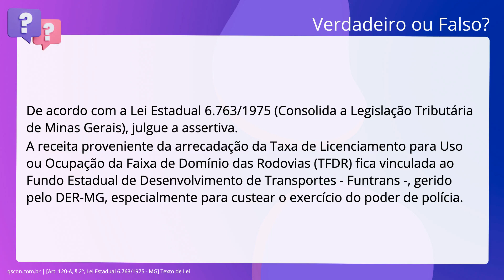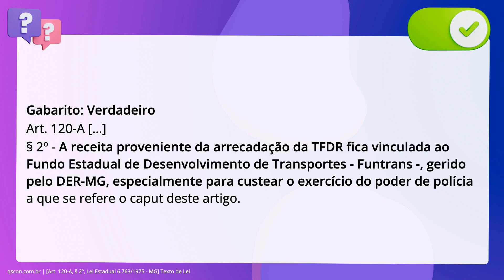QScon Direito: [Art. 120-A, § 2º, Lei Estadual 6.763/1975 - MG] Texto de Lei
Art. 120A, § 2º, Lei Estadual 6.763/1975 | MG | Texto de Lei

De acordo com a Lei Estadual 6.763/1975 (Consolida a Legislação Tributária de. Minas Gerais), julgue a assertiva. A receita proveniente da arrecadação da Taxa de Licenciamento para Uso ou. Ocupação da Faixa de Domínio das Rodovias (TFDR) fica vinculada ao Fundo. Estadual de Desenvolvimento de Transportes - Funtrans -, gerido pelo DER-MG,. especialmente para custear o exercício do poder de polícia.

Gabarito: Verdadeiro